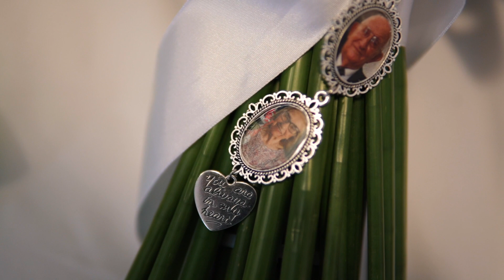Same day edit, Barbara e Carlos, Coudelaria Souza Leão, Recife-PE.